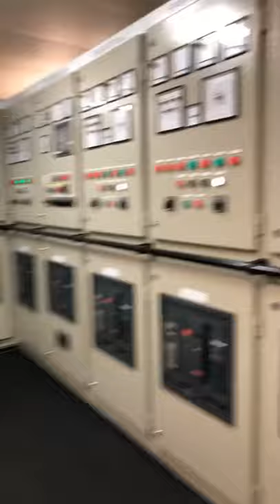ENGINE CONTROL ROOM-STANDBY VESSEL